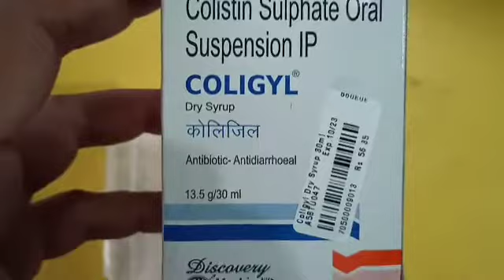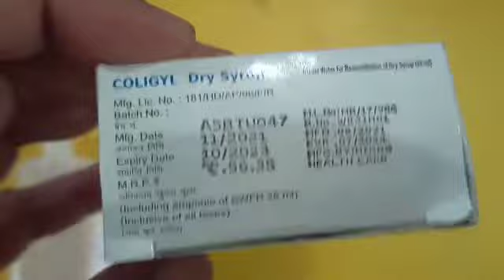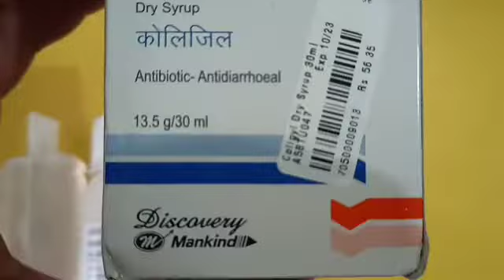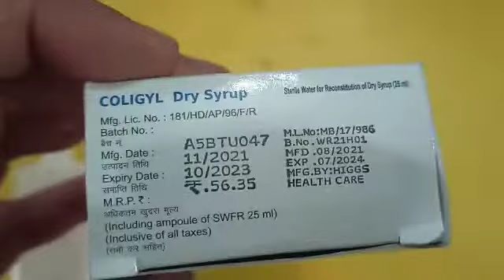Coligyl Dry syrup Benefits in Hindi | coligyl suspension uses | colistin sulphate | Medical Gyan